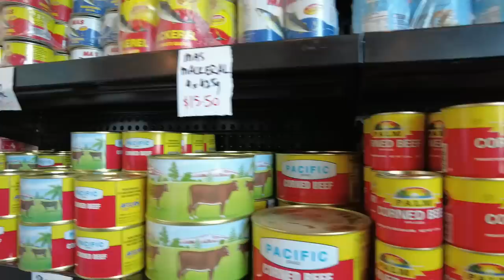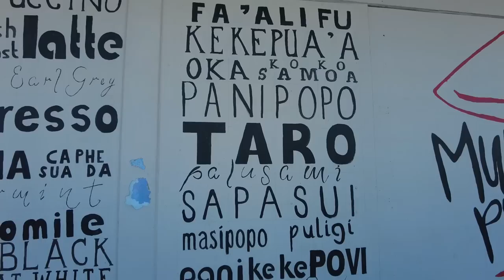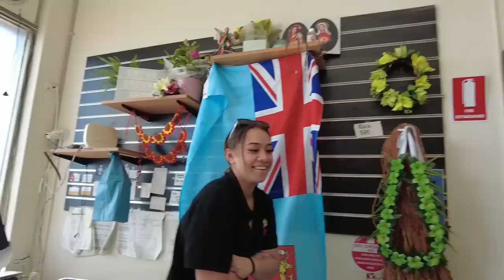Pacific Island Food Part 1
Part 1 of 2 Videos - Looking for Island food spots in West Sydney Australia